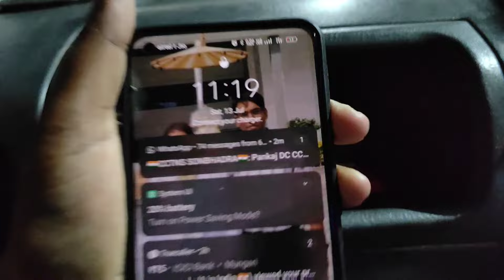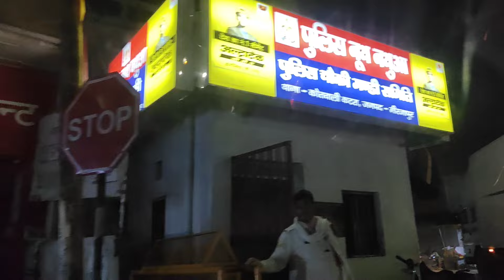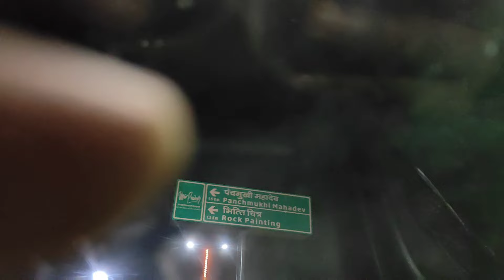Housewife से बनी mbbs student ll प्रयागराज से सोनभद्र पहुंची रात के 12 बजे ll mbbs vlog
I hope you all are good great.

Medico lifestyle
Temple in Varanasi
Varanasi vlog
Sasural vlog
My vlog first
My first vlog in my channel
My mbbs college
First vlog
First vlog in my channel
vlogs
daily vlogs
sourav joshi vlogs
funny vlogs
Family vlogs
blogs,ss vlogs
shoaib ibrahim vlogs
Mbbs
Mbbs student
Mbbs journey
Mbbs nibba
Mbbs student after marriage
Hostel Life style
Roommate se huyi ladai
Mbbs journey vlog
Vlog of mbbs student
MBBS life style
Viral video
Mbbs 1st year student
Struggle for independence
Struggle life style

Thank u